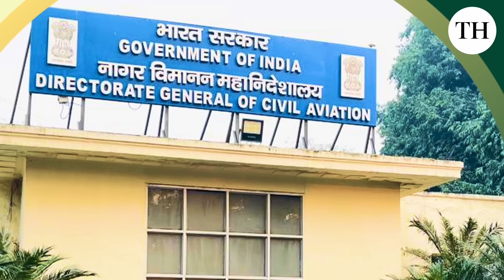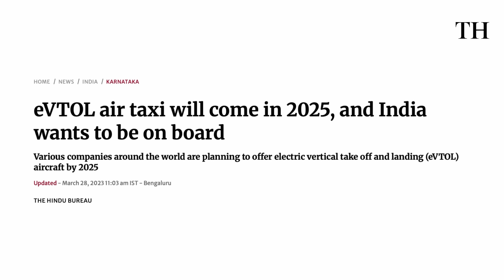Flying car takes off: Guntur startup successfully tests pilot-less eVTOL prototype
Revolutionising the future of urban transport, a compact, pilot-less electric Vertical Take-off and Landing aircraft, or eVTOL, has just been unveiled in Guntur.

Designed to carry two passengers, this cutting-edge aircraft is set to change how we travel. It can reach speeds of 100 km/h, travel up to 40 kilometer, and soar up to an altitude of 2,000 feet.

With the ability to navigate using a pre-set program, this eVTOL could be the future of personal air travel, offering a safe, efficient, and eco-friendly mode of transportation.